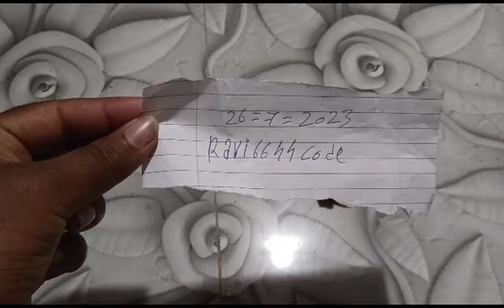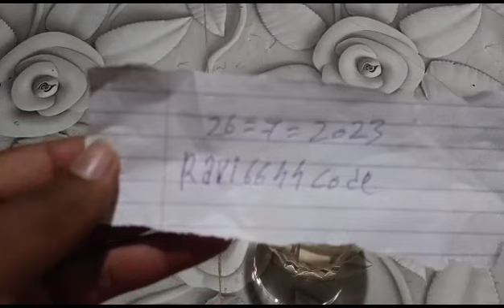White biba all test original 🌿available 🌿call me📱